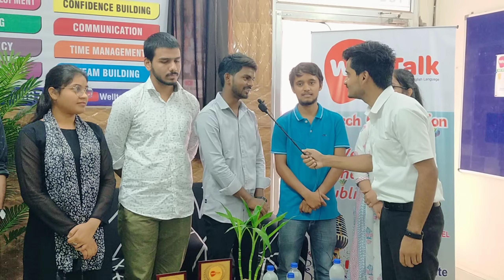Reviews before speech Competition | Public speaking | Best Spoken English class in Lucknow